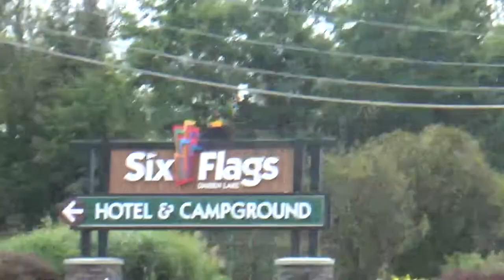Six Flags Darien Lake Labor Day Weekend Fun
Niagara Falls Footage: Boleslaw Dworzak, Tall Rider 75